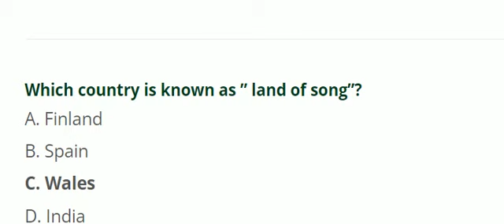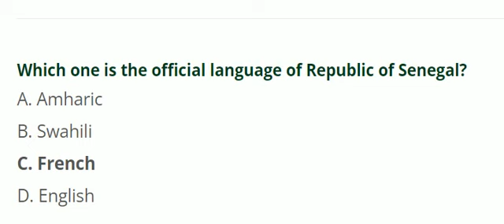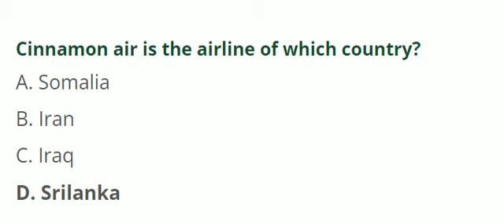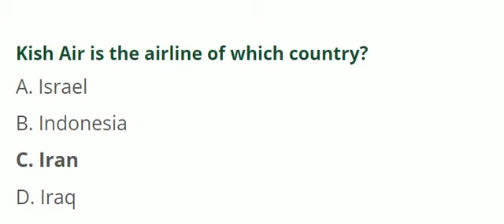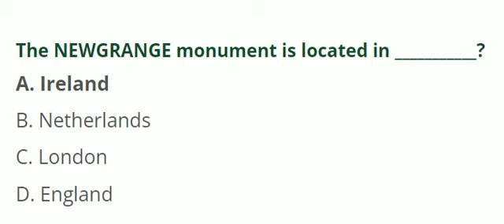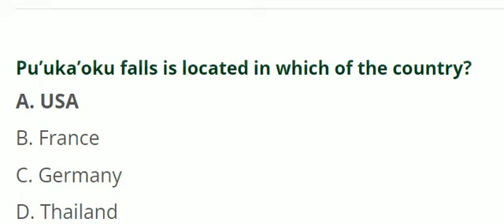GENERAL KNOWLEDGE || FPSC, PPSC; KPSC, BPSC; SPSC, NTS || Most Repeated & Important MCQS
PPSC Past Papers || PPSC guide || PPSC Test Preparation || Competitive exam guide || Job Test Preparation || PPSC Test || PPSC Test preparation books
In these video lecturers, one can learn the most important PPSC MCQs. The Video tutors to learn GK  and gives you general knowledge of CA current affairs for competitive exams: CSS, PMS, PPSC, FPSC, for Government Jobs.